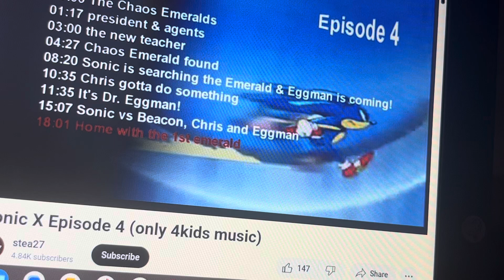Sonic X Episode 4 4kids music (English Dub): Chris Thorndyke’s theme 6